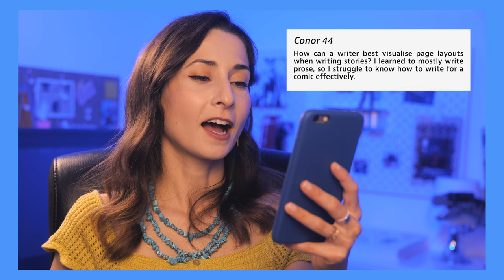How to break in comics, tips on process, tools, and more!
I’m extremely fortunate to work as a full-time comic book artist, and I know all too well how hard it is to get started, to learn the language of comics and to navigate the industry. In this video, I answer some of your questions and I pass on some of the things I’ve learned!

Directed & edited by Pierrick Colinet
French translation by Arnaud Kikoo
Musics by Lvly, "Everlasting Ego"
Logo by Tom Muller